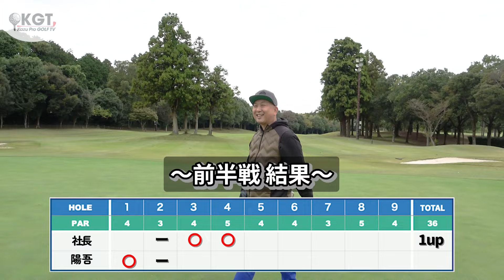【泥ランバン〜秋〜第5戦前編】ついにこの戦いが開始！！バチバチの社長vs陽吾！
かずプロgolfTV名物企画！泥ランバン！
第5戦！
王者社長vsスパボの陽吾！
ついにこの2人の戦いだ！！！
陽吾！敵視しまくりの社長相手にどう戦う！？
会話もお楽しみくださいww